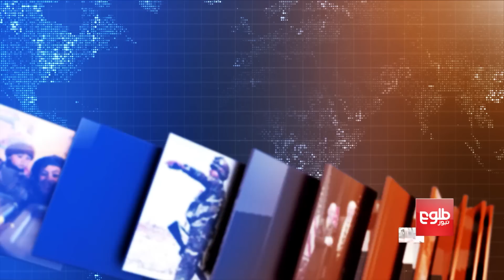FARAKHABAR: Council for Reconciliation Convenes First Meeting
The Afghan government has prepared two lists of 22 individuals for peace negotiations with the Taliban and a list of 37 people as members of the Council for Reconciliation.

In this episode of Farakhabar, host Wahid Ahmadi discusses the topic with the following guests:

Mohammad Ismail Khan, member of the leadership of Jamiat-e-Islami party

Abdul Qayum Sajjadi, MP

Abdullah Qarluq, deputy head of National Islamic Movement of Afghaistan party